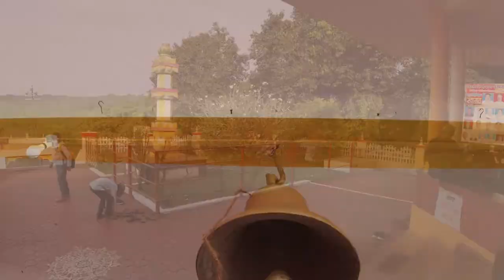सर्जेकोट जेटी | नदी समुद्राचा संगम | देवी भद्रकाली मंदीर | marathivlog | Kokan visit vlog 8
सर्जेकोट जेटी, नदी समुद्राचा संगम, देवी भद्रकाली मंदीर आणि समुद्रावरील मज्जा.